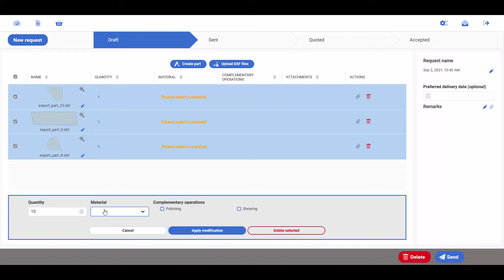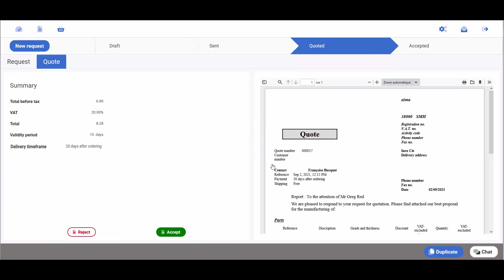Erstellung von Angebotsanfragen für Blechteile über das Internet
Webquote ist ein Onlineservice für die Benutzer der Angebotssoftware Almaquote, die automatisch mit Daten aus webQuote versorgt wird. Mit Webquote haben Auftraggeber die Möglichkeit, mit nur wenigen Klicks Angebotsanfragen an ihre Zulieferer zu senden. Dank Webquote wird der Austausch zwischen Auftraggebern und Zulieferern zentralisiert und vereinfacht, während gleichzeitig die Erstellung und Bearbeitung eines Angebots automatisiert wird.